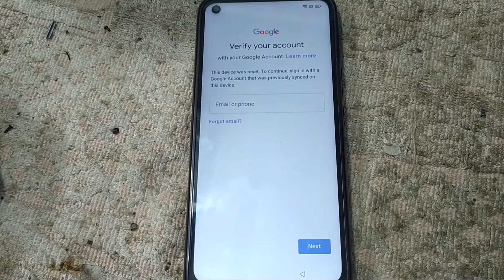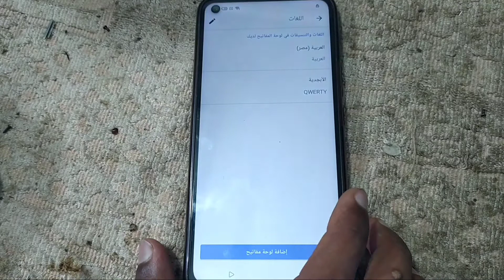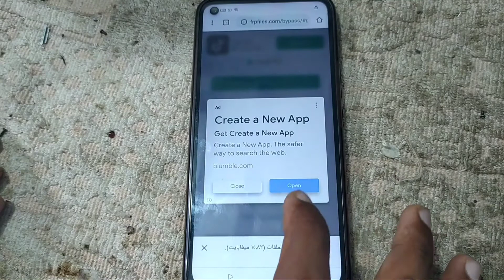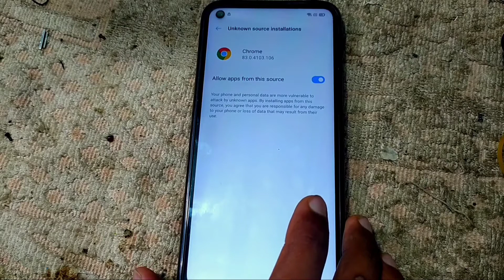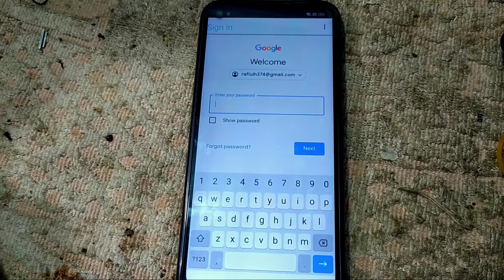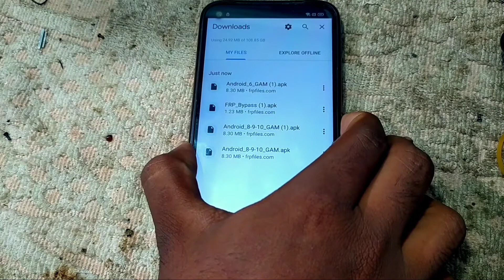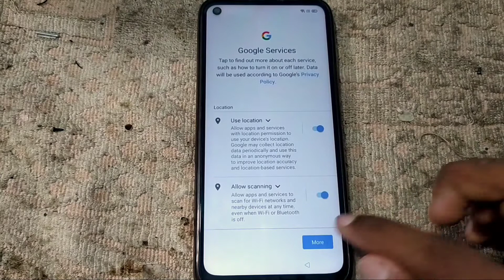Realme C11, 5, 5i, 6, 6i, 7, 7i📱RMX2103 Google Account, Bypass FRP Pattern Remove Without BOX,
Realme 7i (rmx2103)10Q 1 Click Frp Bypass Without Pc 2021 | Bypass Google Account 100% Working